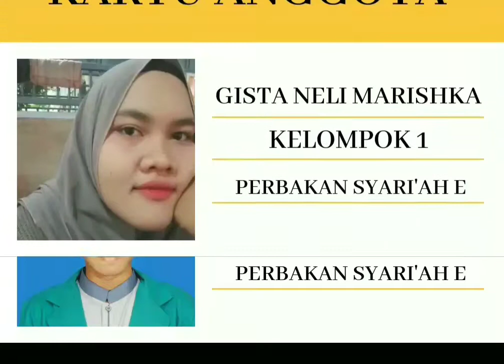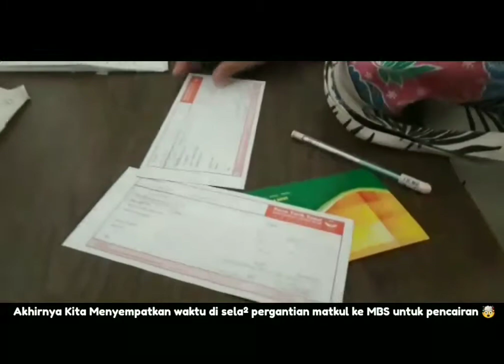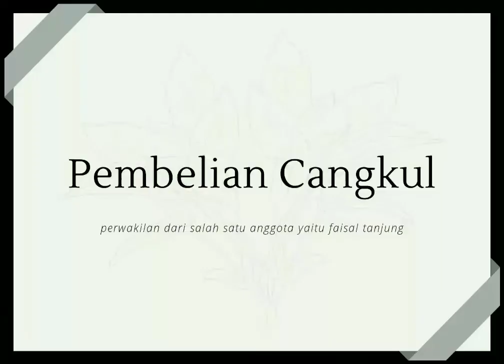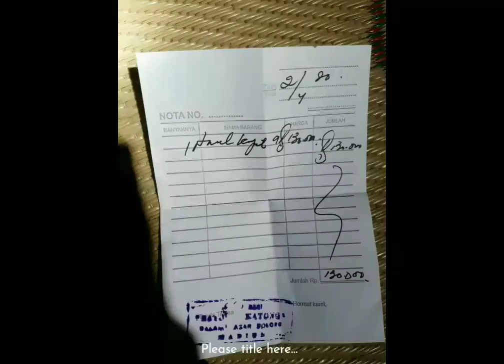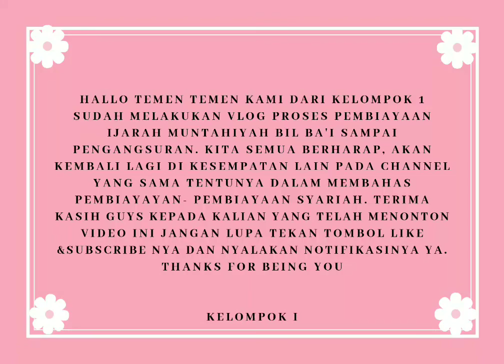Vlog pertama bersama Pak Zainul Arifin, seneng banget akhirnya ketemu sama nasabah kita🤩🤩🤩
Assalamualaikum teman - teman. Jadi ada Vlog pertama kita yang rilis nih (Kelompok 1). Vlog ini dibuat untuk tugas mata kuliah Praktik Mikro Bank Syariah IV (ijaroh Muntahiyah Bil Bai'). Kenalan dulu dengan member kita in frame ya guys.

1. INTAN PUTRI LAURENZA (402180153)
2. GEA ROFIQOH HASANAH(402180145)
3. GISTA NELI MARISKHA (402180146)
4. ERNAWATI DIAN P. (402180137)
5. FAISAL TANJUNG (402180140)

Dosen pengampu: Yulia Anggraini, S.A.B., M.M.
terimakasih kepada teman-teman yang sudah menonton vlog kita semoga dapat dijadikan pembelajaran. Aminn🙏